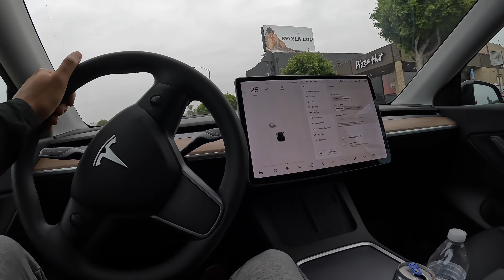Standard Mode On Tesla Model Y Is Crazy! Really A SPACESHIP. Could Smoke A Hellcat? *ACTUAL SOUND!*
Standard mode is a beast on the Teslas. Takes it to a whole new level.